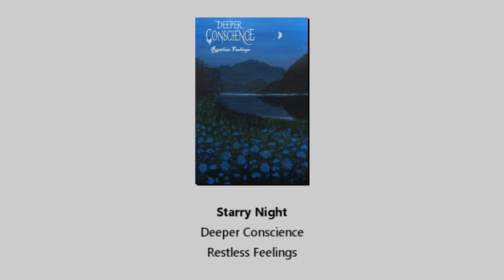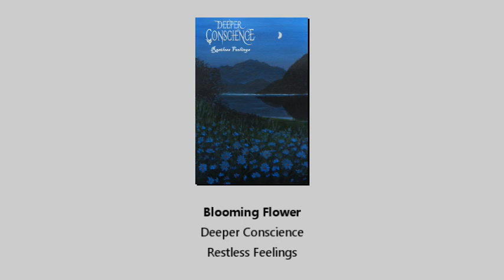Deeper Conscience - Restless Feelings (EP, 2023)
Band: Deeper Conscience
Country: Greece
Album: Restless Feelings
Year: 2023
Genre: Post-Black Metal/Rock/Hardcore

Tracklist:

1. Starry Night 00:00
2. Blooming Flower 05:14
3. Eternal Loop 09:33